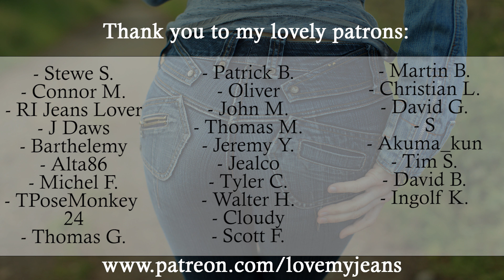OMG I can't walk in these...